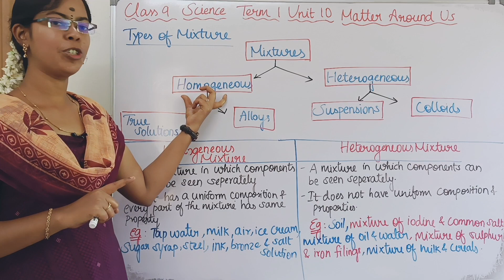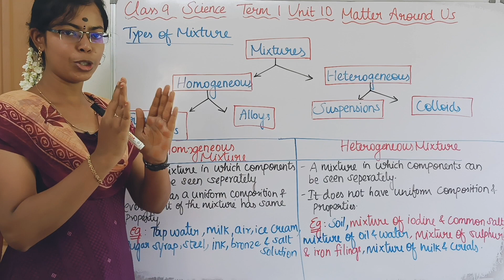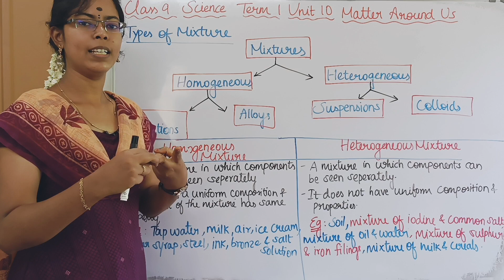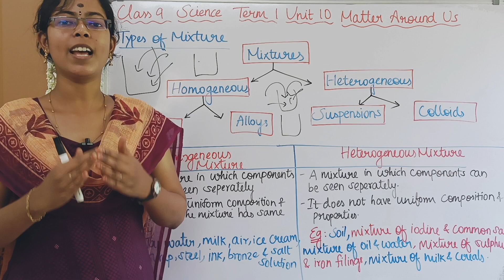Homogeneous and Heterogeneous Mixture| Class 9 Science Term 1 Unit 10 Matter Around Us